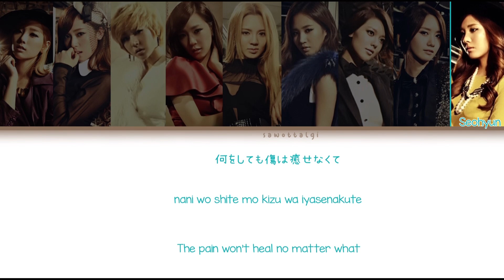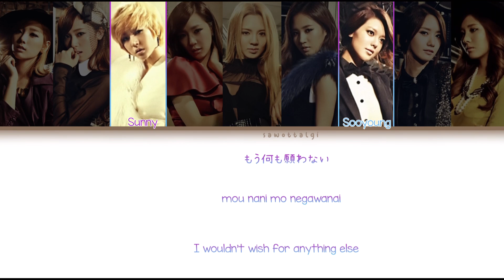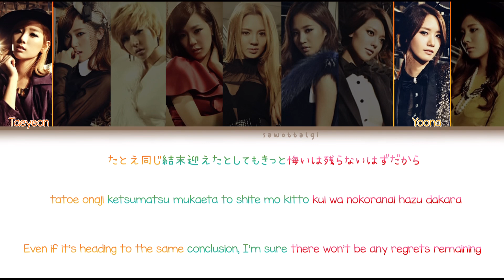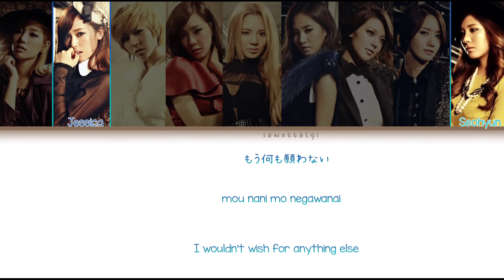Girls Generation/SNSD (少女时代) - Time Machine (Color Coded Lyrics-Kan|Rom|Eng)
i feel so bad for forgetting this song a lot oh my-

its actually so beautiful😭😭i love the shared lines, they make the song for me tbh!! i could've sworn this song had a bunch of adlibs but it doesn't haha

Members and Color Codes

Taeyeon ✦ Orange
Jessica ✦ Dark Blue
Sunny ✦ Purple
Tiffany ✦ Pink
Hyoyeon ✦ Green
Yuri ✦ Red
Sooyoung ✦ Light Blue
Yoona ✦ Yellow
Seohyun ✦ Teal

Album ✧ Girls' Generation (2011) Repackage
Release Date ✧ December 28, 2011
My Bias ✧ Tiffany, Yuri, Yoona